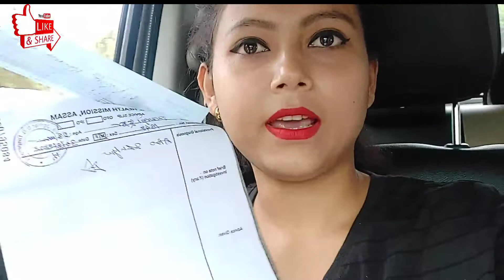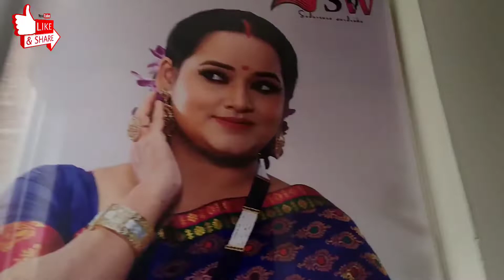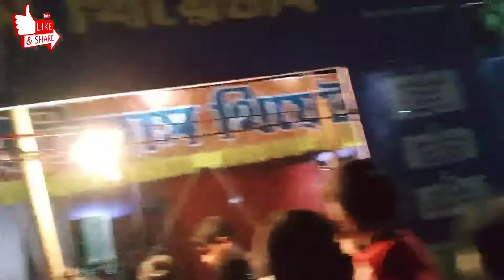বিহুৰ বজাৰ😍Sudarshana Wardrobe💞ইতিহাস থিয়েটাৰ চাবলৈ গ'লো✌️লগতে blood Test 😭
sudarshana-wardrobe
bihu-shoping
blood-test
new-assamese-vlogs
rashmi-everything
love-guru
master-chef-india
dimpus-vlogs
i-love-travel-nd-food
rashmi-everything